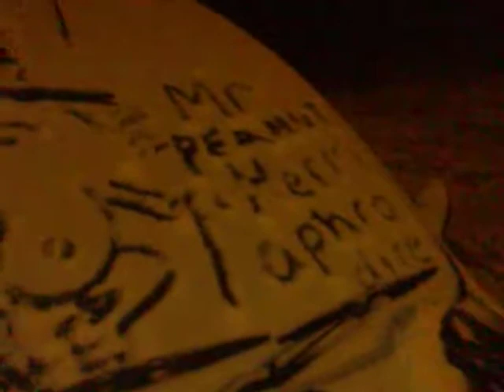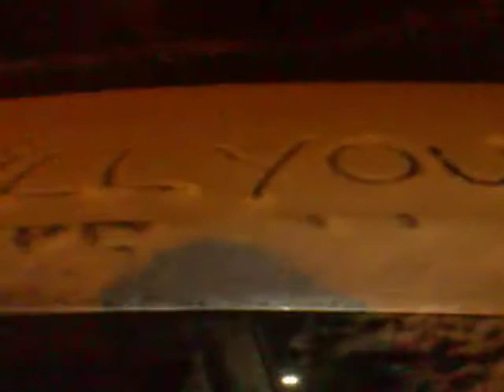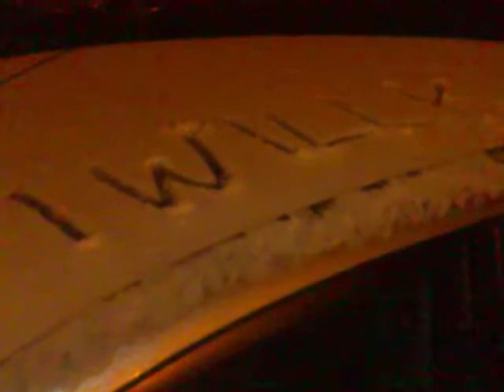cock art 1.mkv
Gordon and I were the last to leave a dinner party a few nights ago, what we found on the walk home shook us to the core,
This is our video of that fatefull night(part 1)